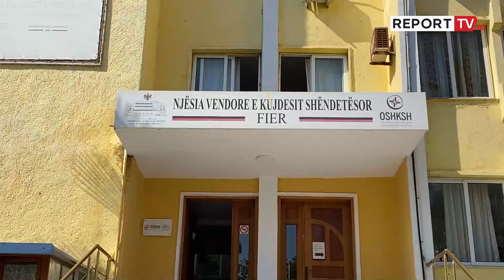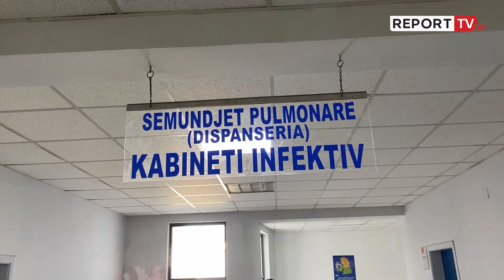Nga vazot e luleve deri tek lavazhet, çfarë duhet të dini për Ethet e Nilit dhe mushkonjat...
Fieri është një nga zonat më të prekura nga “Ethet e Nilit”, kjo për shkak se mushkonjat infektuese kanë gjetur habitat në kanale kulluese apo vende të tjera me ujë të ndotur. Shefja e Epidemiologjisë, Anila Moçka shprehet se nuk ka vatra epidemiologjike, por raste të shpërndara në disa fshatra të ndryshëm të këtij qarku.